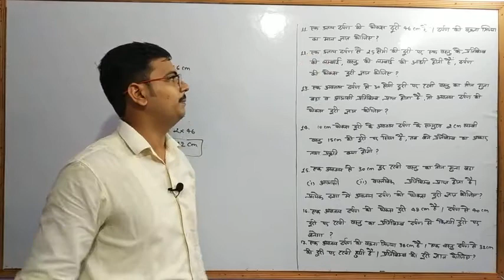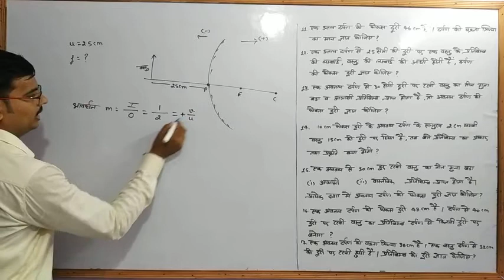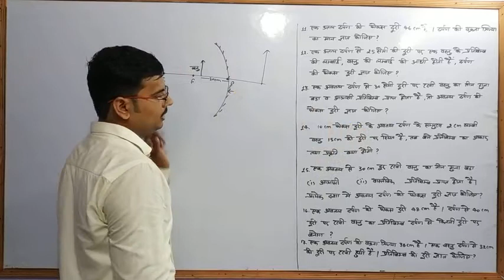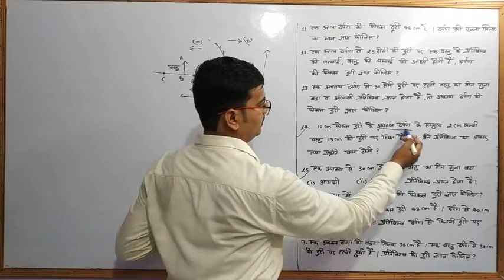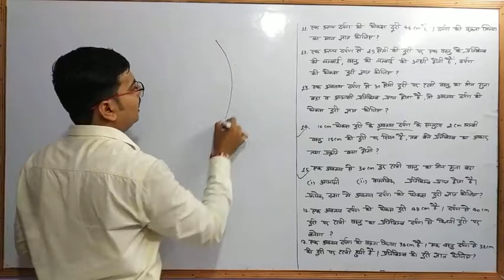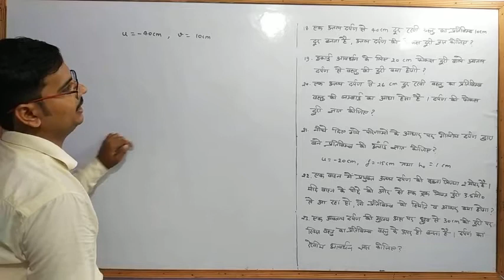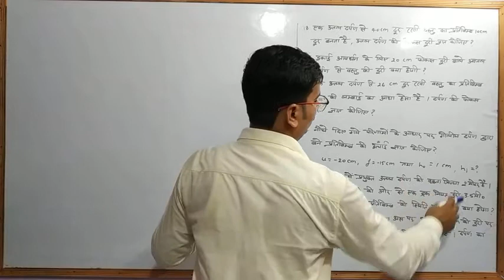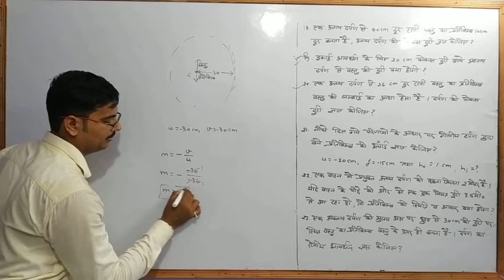Numerical Part II # Class 10&12 # By Prabhat Sir